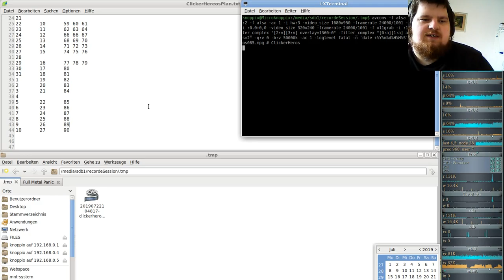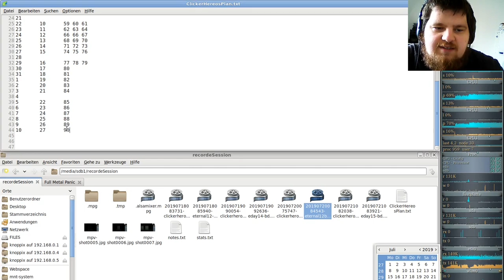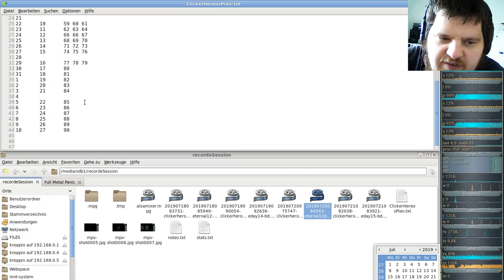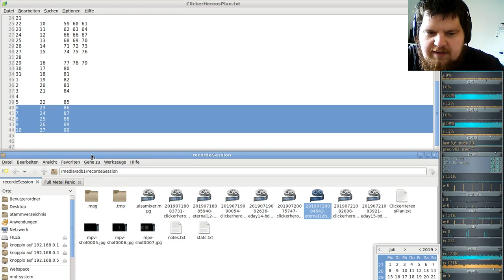Ferien Special: Clicker Heroes ( Clicker/Idle-Game ) #85